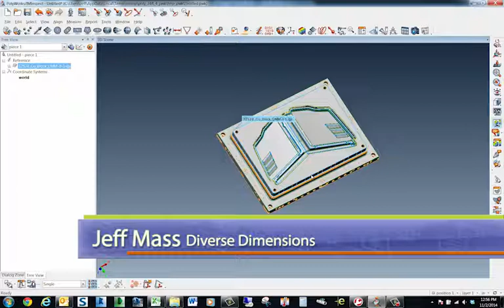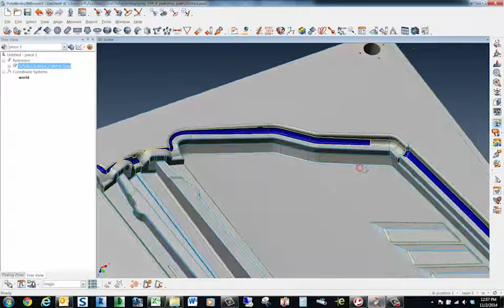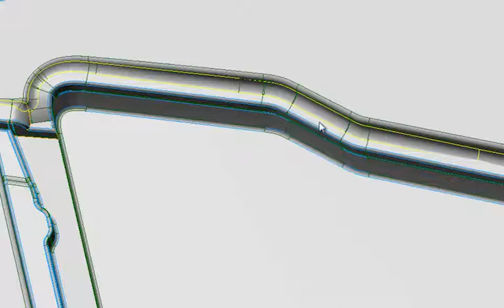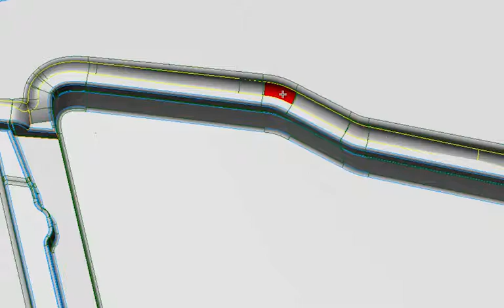PolyWorks: CAD Inverting - Example 1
This PolyWorks training video will explain how PolyWorks has the ability to flip vectors in a CAD model. This is useful for correcting the vector orientation of surfaces in a CAD model.